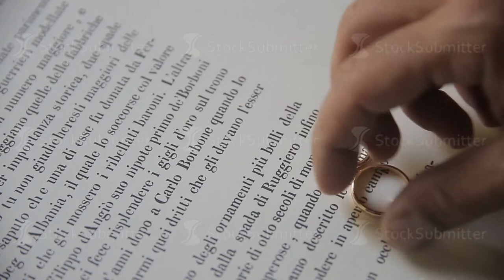Wedding rings on the book page